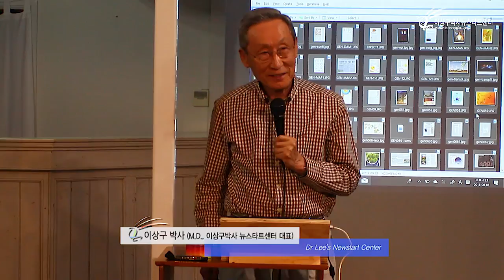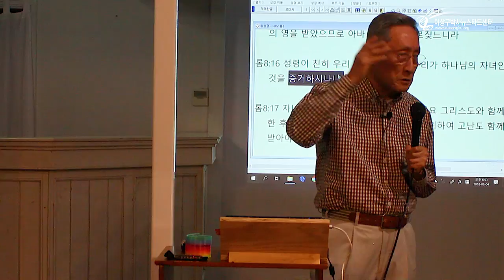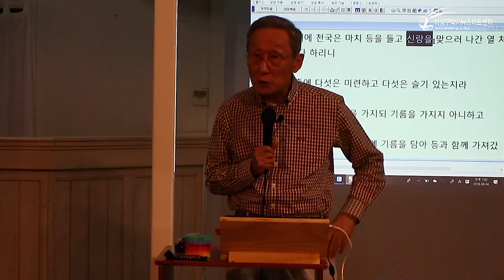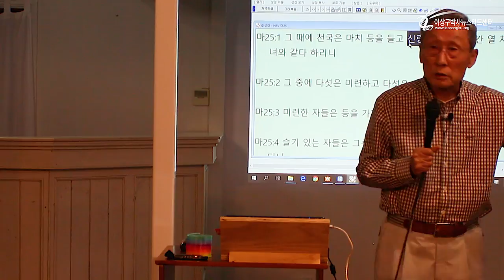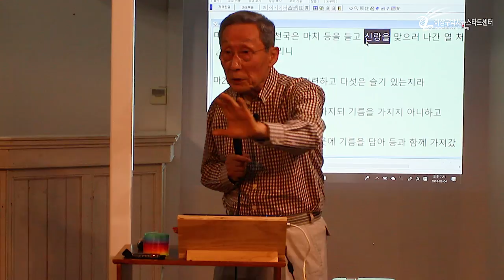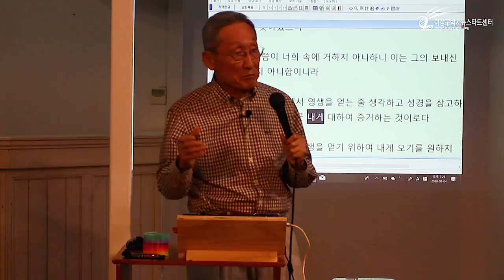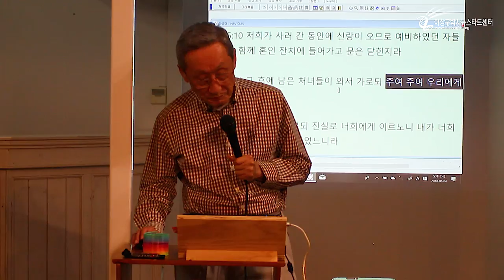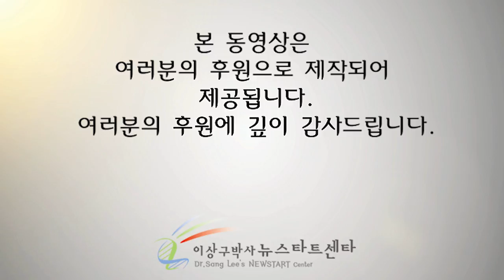호주 브리즈번 세미나 05